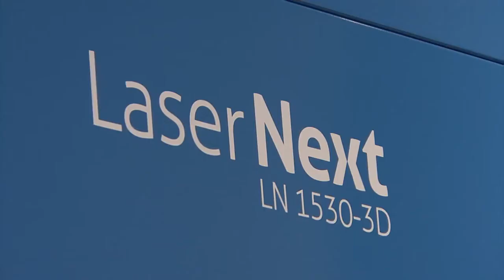Prima Power Laser Next: New 3D Laser for Automotive Production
Designed, developed, manufactured and tested for the production of automotive components, Prima Power’s 3D laser Laser Next offers first class performance with low cycle times, excellent cutting quality, and reliability.  Suitable for stand-alone or multi-machine configurations Laser Next features a highly efficient layout.  Higher overall equipment efficiency is due to reduced downtime and maintenance.

Prima Power
555 W. Algonquin Rd.